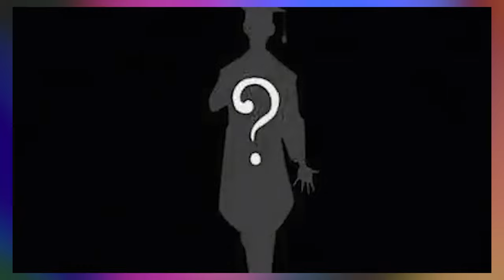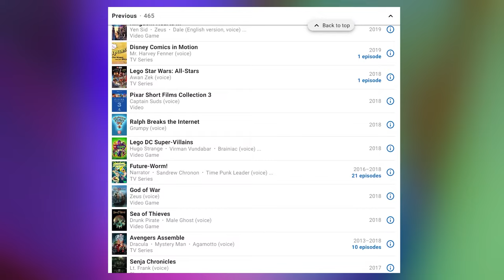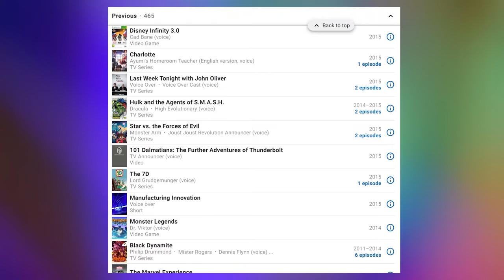The BIGGEST Miss In Adult Animation: The Amazing Screw-On Head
Today I talk about one of the biggest missed opportunities in the history of Adult Animation, The Amazing Screw On Head.